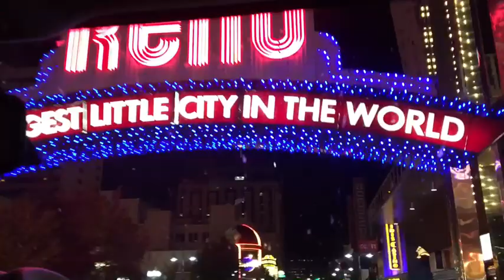Barrel Racer Life - Episode 22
Trip to Reno and the ACTRA Finals...out of my element and learning about team roping!